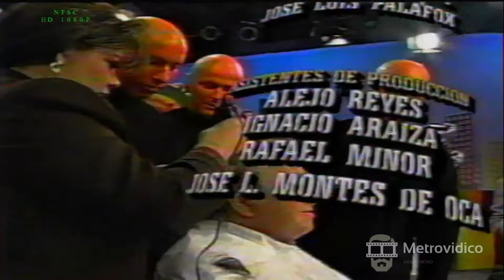Paco Stanley es rapado por apuesta del América contra Chivas (1996)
Paco Stanley perdió una apuesta del Clásico América contra Chivas y fue rapado en el programa "Pacatelas" en 1996, en la presencia de los Mirindos y Mario Bezares.